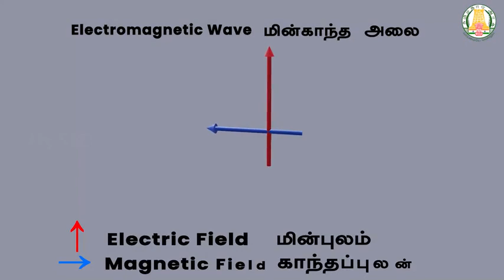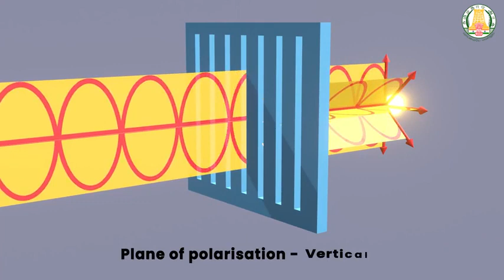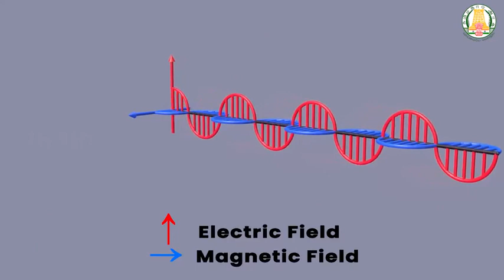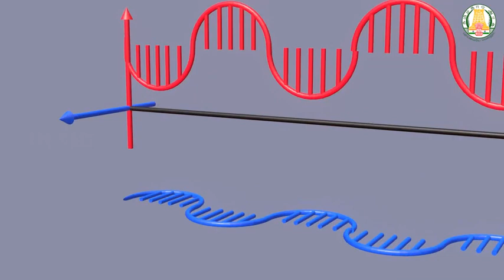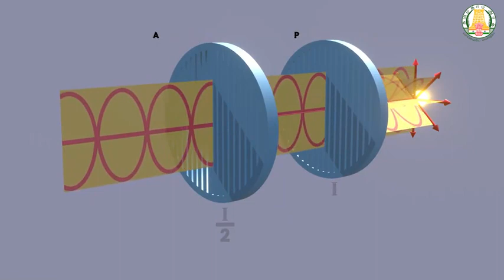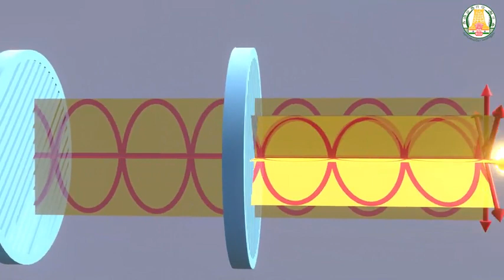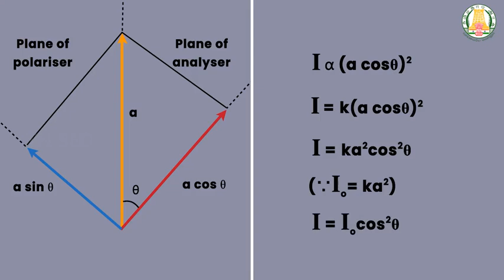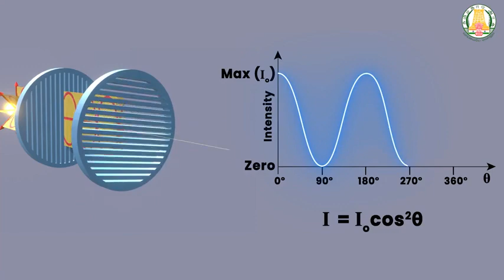Wave Optics I 12 I Physics I Polarisation